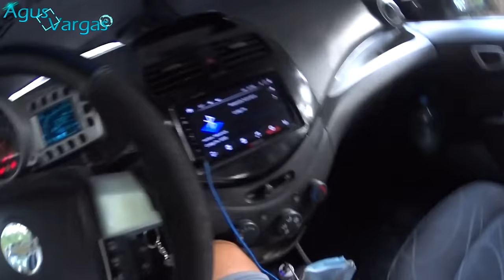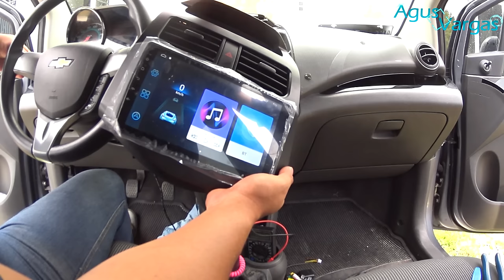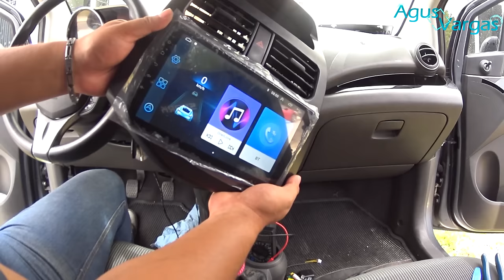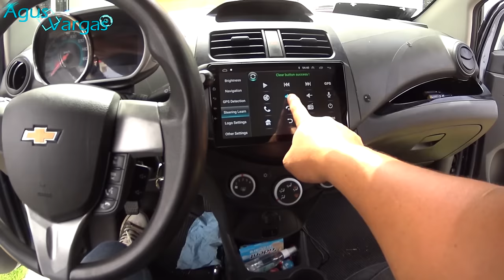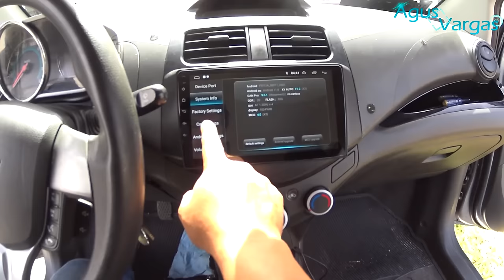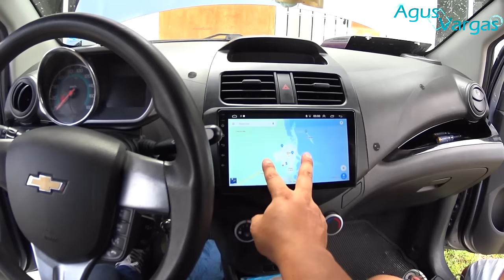INSTALANDO PANTALLA 9 PULGADAS CON ANDROID AUTO/APPLE CAR PLAY EN CHEVROLET SPARK/BEAT | Agus Vargas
SPARK 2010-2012 (elegir con carplay e indicarle al vendedor el año y tipo de tablero y arnés blanco pequeño para confirmar)
Link alternativo 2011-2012 (Seleccionar opción A "KK2 2G 32G A" para que les envíen el arnés rectangular blanco pequeño correspondiente al 11-12)

SPARK 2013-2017 (elegir opción B "KK2 2G 32G B" para que les envíen el arnés negro cuadrado grande correspondiente al 13-17)

PANTALLA DE 7" O 9" SIN MARCO NI ACCESORIOS (RECOMENDADO 7 inch-T8 para 7" / 9 inch-T8 para 9" / 10 inch-T8 para 10")

**VIDEOS RELACIONADOS**